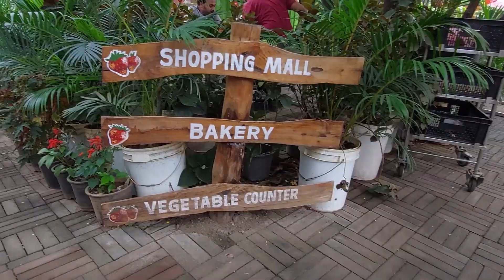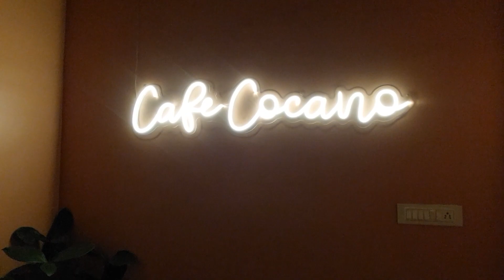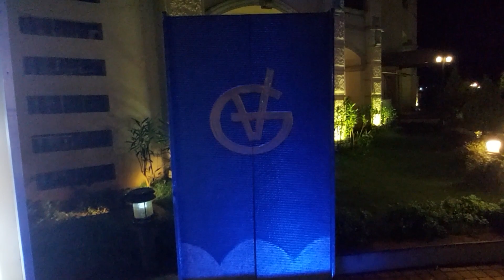MAPRO GARDEN FOOD PARK - PUNE TO PANCHGANI ROAD TRIP | S03 Ep04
Celebrate Easter in Mapro Gardens.

The best time to visit Mahabaleshwar is before and after monsoons, not during monsoons. One of the best places to visit in summer in Maharashtra

Hey Friends!

I hope you enjoy this video. It takes a lot of time and effort to make such videos and present them to you.

Knowing why you disliked this video is important for me as I will ensure to correct my mistakes and improve the video quality.

- Restaurants in Lonavala
- Best Restaurant to visit in Lonavala
- Maharashtra Tourism
- Pune Weekend Getaway
- Mumbai Weekend Getaway
- Holiday Places to Visit